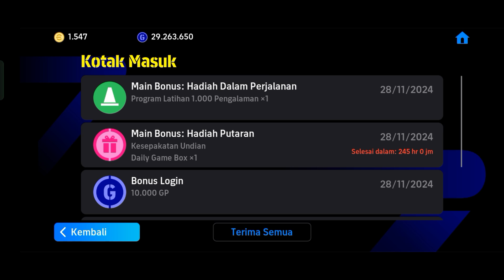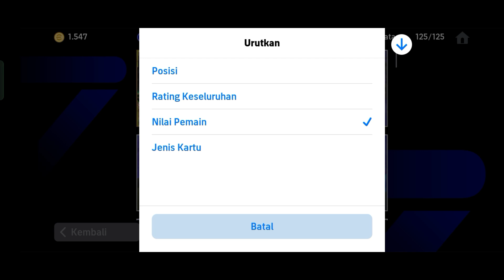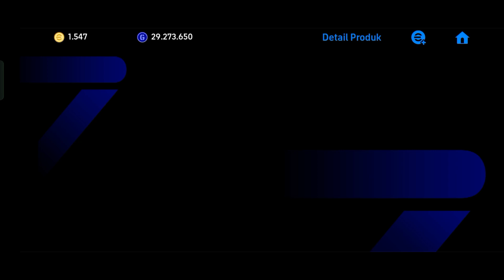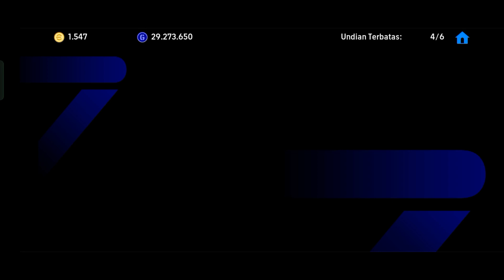Hadirnya Trio Legendaris ||| eFootball Mobile 2025 Indonesia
Halo Guys!!!
Kali ini saya akan memainkan Game eFootball Mobile lagi dan di video kali ini lebih tepatnya saya akan merekrut beberapa pemain yang salah satunya adalah kesempatan mendapatkan pemain Epik!!! Wah penasaran nih apa ajasih yang Konami berikan